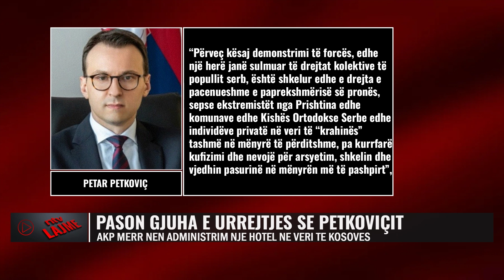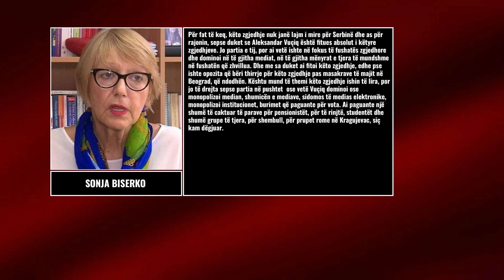Lajmet më të fundit - NTV.AL